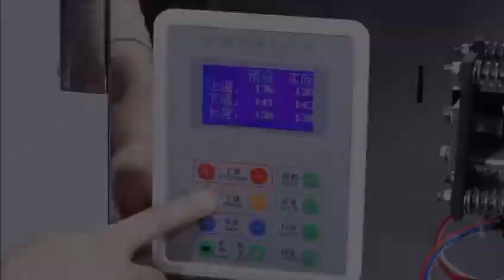liquid packing machine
Our company has been in packing machine industry for more than 20 years. We are specialized in flow packing machine, vertical packing machine, play dough packing machine, etc

Attn:Selena Meng
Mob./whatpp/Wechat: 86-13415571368